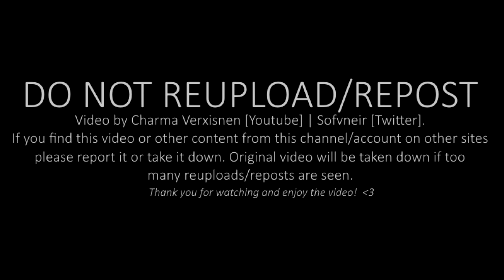【Honkai Impact 3 MMD】K/DA - THE BADDEST【Fu Hua】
all fu hua's are good fu hua's

Please check my youtube 'about me' page for information on my permissions for reprinting/reposting/sharing/usage.

Fu Hua by: miHoYo, 神帝宇, Requieus, Sofvneir

Stages: Kotami, 銀時愛

Effects: 望月, 針金, そぼろ, ビームマン, ikeno, Rui, StarNoodle495